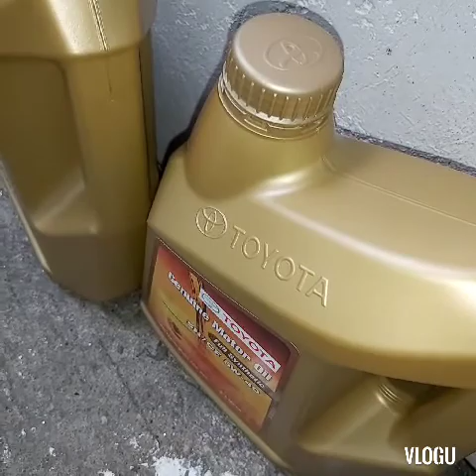How to change fanbelt, sparkplugs, air filter and oil, toyota innova gas, 2011 model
How to change fanbelt, sparkplugs, air filter and oil, innova gas, 2011 model